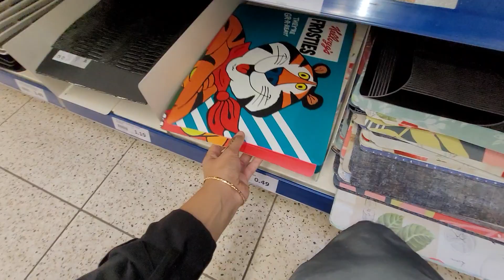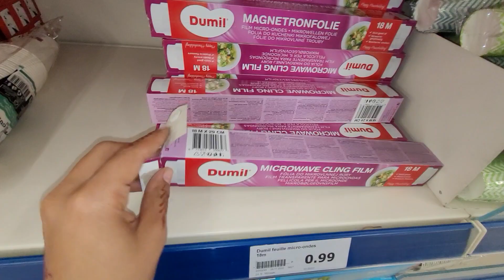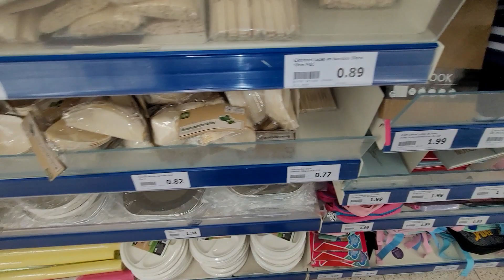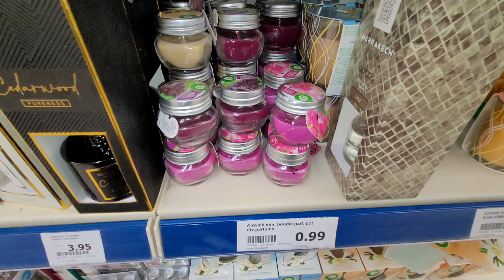ACTION💢TOUT A -1 EURO🌟29.11.22